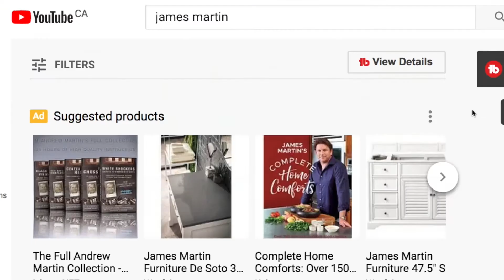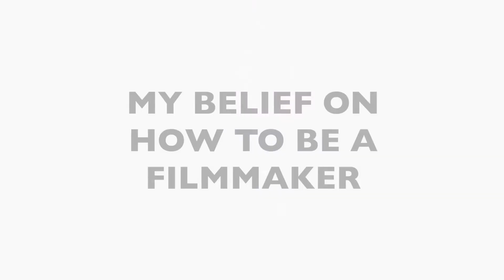My WHY | James K Martin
I know this is different compared to my usual content. This was a portion of my interview with Food Fight Studios from last week where one of the parts cut out was going into why I do what I do and my perspective on filmmaking. At least to give you an idea of my background and my general motivation.

About Me: My name is James Martin and as much as I'm super passionate about making movies, I love helping other Filmmakers to make their movies better and to help them find their own path to their entrepreneurial success.

I've been a movie producer on multiple projects including short films, such Becoming One Of Them (2020) and Finding The Light Of Natha (2020), music videos, and corporate videos since 2014.

On this channel, you will find weekly tip and trick videos, behind the scenes of real movies, audio commentaries, and much more!

FAVOURITE LENS
BEST AUDIO RECORDER
PODCAST MIC KIT
LIGHT KIT
GREEN SCREEN KIT